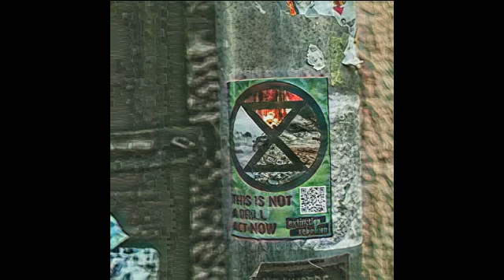Songs_star_90s_songs_ _best_90s_bangla_hits|_songs_90s_hits_bangla_song|,star_bengali_90s_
star 90s songs.